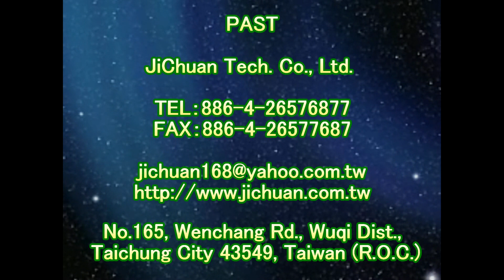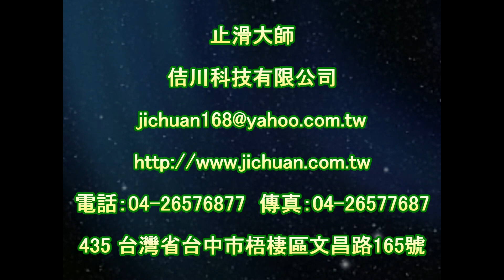1666 社區 車道 二丁掛透心磚地面止滑防滑施工工程 相片